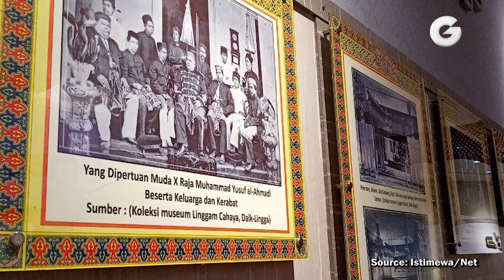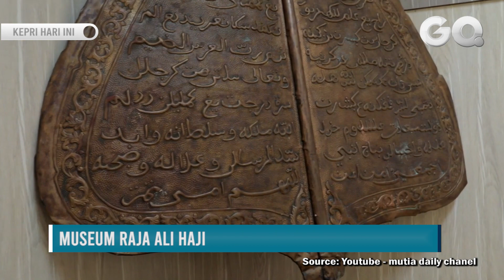Serunya Wisata Edukasi di Museum Raja Ali Haji Kota Batam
GOTVNEWS, Batam - Selain Terkenal dengan julukan sebagai kota industri, Kota Batam juga mempunyai destinasi wisata sejarah yang tak kalah menarik untuk dikunjungi, salah satunya yaitu Museum Raja Ali Haji.

Berikut kami akan mengajak anda melihat beragam sejarah yang terdapat di museum Kota Batam ini.